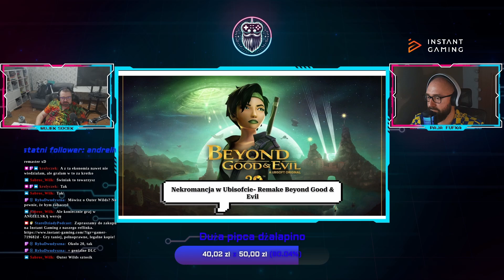SDP [28] - Nekromancja w Ubisofcie - Remake Beyond Good & Evil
Aktualny Harmonogram:
Wtorek 20:00 : Socek gra i Fufek patrzy
Czwartek 20:00 : Paja Fufka gra i Socek patrzy
Niedziela 20:00 : Gadamy o ostatnim tygodniu w gamingu

💲Kupuj gry taniej na Instant Gaming (reklama)